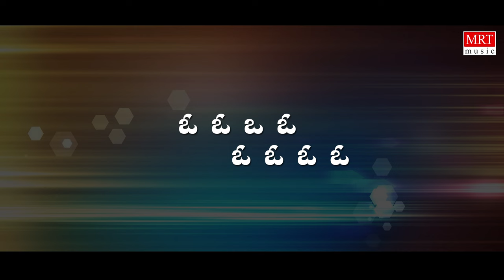Kannancha Minchalli - Lyrical | Aparanji | Rajeev, Srinivasamurthy,Mahalakshmi |Kannada Old Hit Song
MRT Music Kannada presents Kannancha Minchali Lyrical Video Song from Aparanji Old Kannada Movie. Starring Rajeev, Srinivasamurthy, Mahalakshmi, Jayachithra, Music By M Ranga Rao. Kannada Old Hit Song.

Movie: Aparanji (ಅಪರಂಜಿ)
Directed by: Ravindranath
Produced by: K Sadashivappa, Kotturappa, R madhusudan, K Lingaraju, Jagadish
Artist Name: Rajeev, Srinivasamurthy, Mahalakshmi, Jayachithra
Music Director: M Ranga Rao
Cinematography: R Madhusudhan
Banner: Jagadish Combines

Song: Kannancha Minchali
Album/Movie: Aparanji
Singer: S P Balasubrahmanyam, Vani Jairam
Lyricist: Vijaya Narasimha
Music Label: MRT Music